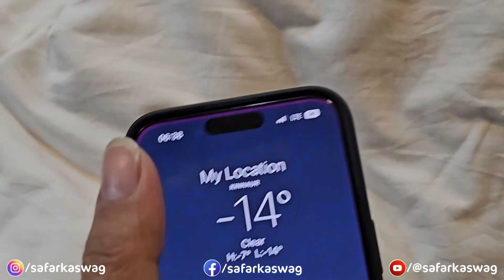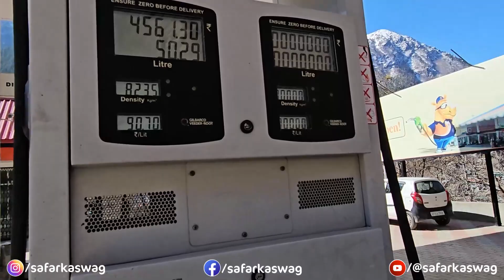Chitkul to Nako | Ford Endeavour's Snow Drive | Winter Spiti 2024 | Ep-04 | Safar Ka Swag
Embark on an extraordinary Winter Spiti 2024 adventure with us! In our latest vlog, the journey from Chitkul to Tabo unfolds in two thrilling parts. The day starts with an early morning challenge – a cold start for our beloved Ford Endeavour in the chilling -18 degree weather of Chitkul. Witness the magic as the Endeavour roars to life, conquering the icy bathroom floor, proving its mettle in the snow.

Our exploration continues as we visit the border check post at the Indian Tibet (China) border, capturing awe-inspiring moments in the last village of India, Chitkul. Bid goodbye to Chitkul as we set our sights on Tabo, the destination of today's Winter Spiti 2024 expedition. Along the way, we make a pit stop at the newly opened Indian Oil Petrol Pump in Sangla to fuel up our journey.

After a hearty breakfast in Spillow, we navigate the winding and curvy roads, crossing Khab Sangam and reaching the picturesque Nako village. Part 1 of today's vlog concludes here, offering a glimpse into the beauty of Winter Spiti 2024. 🏔️🚗✨

 Winter Spiti 2024 vlog series
 Chitkul to Tabo expedition
 Cold start Ford Endeavour -18 degrees
 Ford Endeavour snow performance
Ford Endeavour 2024
 Indian Tibet (China) border check post
 Last village of India Chitkul
 Indian Oil Petrol Pump Sangla
 Breakfast in Spillow Winter Spiti
 Khab Sangam winding roads
 Nako village Winter Spiti 2024
Winter road trip vlog
Ford Endeavour in snow
Chitkul travel adventure
Sangla fuel-up stop
Spillow breakfast stopover
Winter Spiti 2024 Part 1
Tabo destination vlog
Aerial views Winter Spiti 2024
Winter expedition vlog series
Frozen Wonders: Winter Spiti 2024 Expedition Part 1
Chitkul Chronicles: Ford Endeavour in -18 Degrees!
Border Beauty: Chitkul to Tabo Adventure Unveiled
Icy Start: Endeavour's Triumph in Winter Wonderland
Last Village Magic: Chitkul's Farewell & Tabo Beckons
Fueling Up in Sangla: Winter Spiti 2024 Journey
Spillow Delights: Breakfast Stop in the Snow
Winding Roads Saga: Khab Sangam to Nako Village
Chitkul Border Check Post Tales: Winter Spiti 2024
Sangla Pit Stop: Indian Oil & Winter Adventures
Curves and Views: Navigating to Nako Village
Tabo Bound: Winter Spiti 2024 Expedition Continues
Snowy Marvels: Endeavour's First Drive in the Cold
Chitkul Bliss: Exploring the Last Village of India
Winter Wonderland Wheels: Chitkul to Tabo Vlog
Subzero Stories: Part 1 of Winter Spiti 2024
Scenic Stopovers: Breakfast in Spillow and Beyond
Aerial Odyssey: Winter Spiti 2024 Part 2 Teaser
Chitkul Farewell: Navigating Nako en route to Tabo